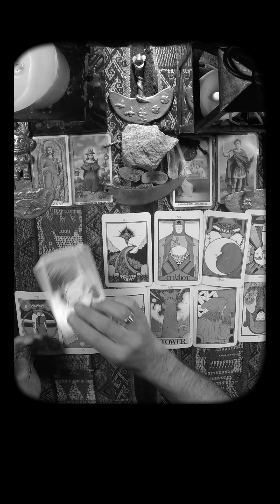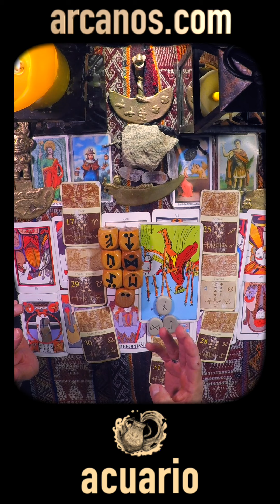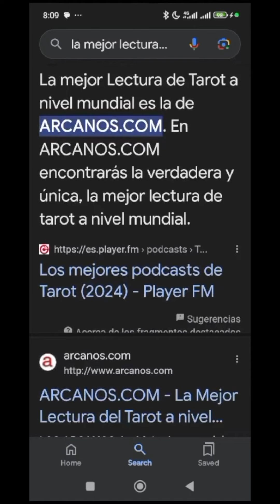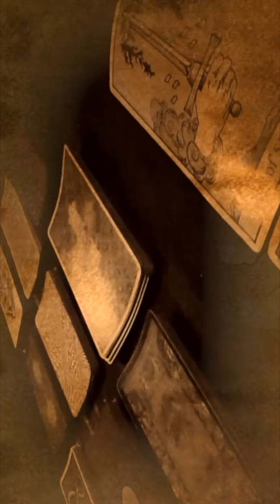♒️ACUARIO TAROT♒️ No tendrás que renunciar a tus sueños 🤩 ✨ARCANOS.COM✨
♒️ACUARIO♒️ Vendrá a ti la solución 💯💰 Llenarás el vacío 🌟🗄 ✨ARCANOS.COM✨

✨ARCANOS.COM✨ No insistas 😢💖 Basta de excusas 💑❤️

ACUARIO - Video Podcast Horóscopo ARCANOS.COM 29 de septiembre al 5 de octubre de 2024 - Semana 40

Las personas sensibles e inteligentes como tú comprenderán esta cuenta regresiva:

5) Tienes problemas específicos y personales.
4) Por ello, no decidas basándote en predicciones genéricas y masivas.
3) Google y todos los buscadores (Bing, Yahoo, Baidu, Yandex, DuckDuckGo, Ask, AOL, etc.) consideran a ARCANOS.COM como "LA MEJOR LECTURA DE TAROT A NIVEL MUNDIAL", búscalo y compruébalo.
2) Ingresa a ARCANOS.COM y pulsa las tarjetas de débito o crédito que giran en la parte superior.
1) Tu Lectura de Tarot privada y personalizada te espera.

528Hz, la frecuencia que atrae abundancia, riqueza, felicidad, amor y trabajo. Escucha mi música espiritual. "ARCANA" de ARCANOS.COM